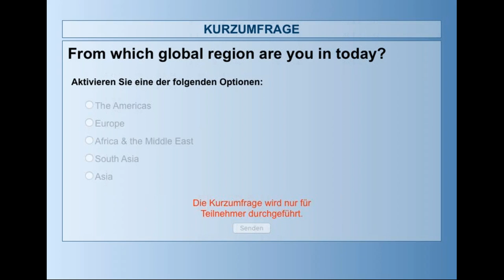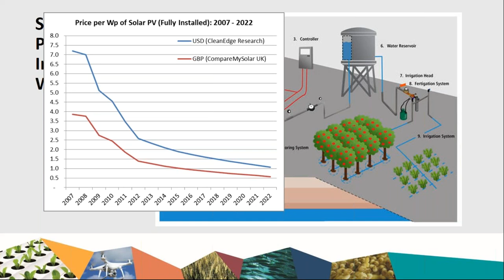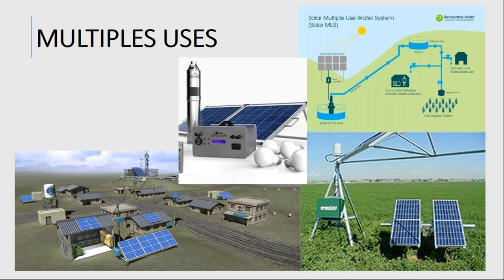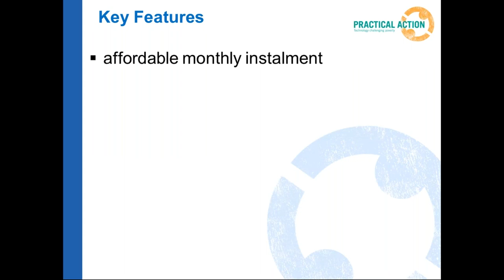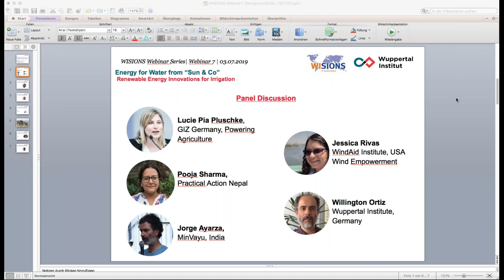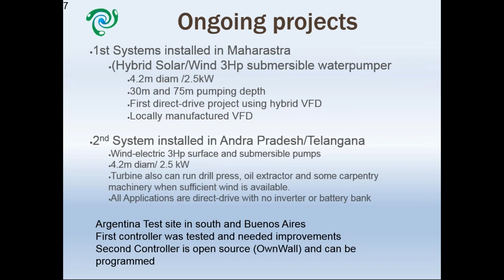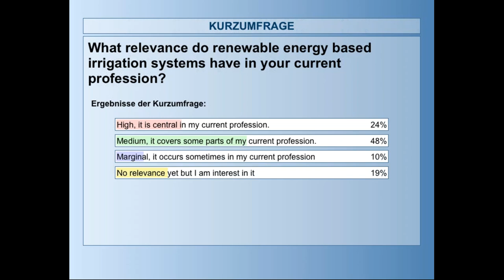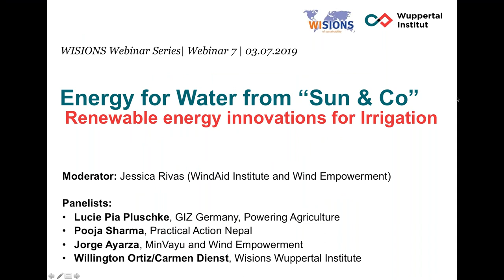Energy for Water from “Sun & Co” - Renewable Energy Innovations for Irrigation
Innovation based on decentralized renewable energy can help tackle crucial technical challenges faced by family and small-scale farmers worldwide. Decentralized renewable energy enables the supply of energy directly where it is needed and deploys locally available energy resources. For these innovations the focus shifts from solely supplying energy to its application for the function required; e.g. pumping water, treating organic residues or processing produce.

In this free WISIONS webinar we will learn how energy practitioners are advancing innovations based on renewable energy to improve water availability for family and small-scale farmers. While the general idea is simple (local energy supply enables water pumping, which in turn facilitates/improves irrigation options), a number of aspects should be considered:

What strategies ensure that small-scale farmers can access the relevant technology, services and maintenance?
How can improved water supply effectively translate into improved livelihoods and increased revenues?
What options ensure that increasing the pumping capacity does not lead to greater depletion of water resources?
With our speakers we will explore these and other crucial aspects for advancing renewable energy-based irrigation that effectively supports farming families’ livelihoods.

Lucie Pia Pluschke, GIZ Germany, Powering Agriculture
Pooja Sharma, Practical Action Nepal
Jorge Ayarza, MinVayu and Wind Empowerment (tbc)
Willington Ortiz or Carmen Dienst, WISIONS, Wuppertal Institute

Moderator:
Jessica Rivas, WindAid Institute and Wind Empowerment